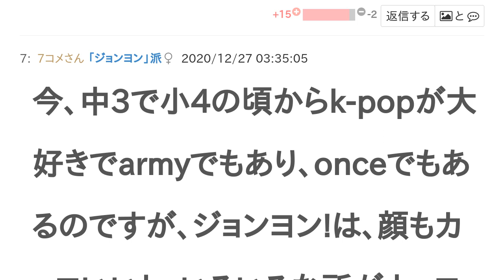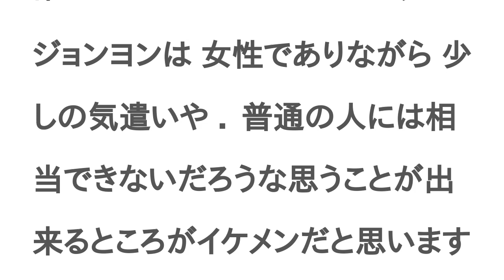ジョングクとジョンヨンはどっちがイケメン？【投票結果】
ジョングク と ジョンヨン はどっちが イケメン？というテーマの投票結果です。

ジョンヨンイケメン！
まあグクもめっちゃイケメンだけど…
イケメンだよね！
まずジョンヨン女の子だし
ねwwwwww
ぐくー！
ジョンヨン様はお美しい
今、中3で小4の頃からk-popが大好きでarmyでもあり、onceでもあるのですが、ジョンヨン!は、顔もカッコいいし、いろいろな所がカッコいいと思います!性格がカッコいい!メンバーを守る役割で優しくて自分の事よりもメンバーを思いやれる所がすごいカッコいいです!
グクー!顔もだけど、liveになるとめっちゃカッコいいです!し、色気がすごいー!まとめると、エロいです!（バンタンテテ推しより!でも皆すき!）（twiceナヨン推しより!でも皆すき!）
どっちも整形ｗｗ
してないですよ
選べん！　どっちも推しなので
ジョンヨンは知らんけどグクは鼻と目整形してるで(
あぁいらんよそそーゆーこと言うやつ
グクやろw
ジョンヨン可哀想
ジョンヨン以外のイケメンおらん
どっちもです ． しかも 選べないですし ww 女の人と ． 男の人で 比べるのは私はあんまり 好きでは無いです 🥲
確かに どっちともイケメンです ．
ジョンヨンは 女性でありながら 少しの気遣いや ． 普通の人には相当できないだろうな思うことが出来るところがイケメンだと思います 。
ジョングガも同じです 。
どっちとも優しいとゆうのが印象的で ．
ジョンヨンはお美しいです 。
ジョングガはかっこいいとゆうのが意見です
※あくまで個人の意見
まぁ … ジョングガを選んでしまったんですけどね …
男性と比べられるほど、ジョンヨンはイケメン…。